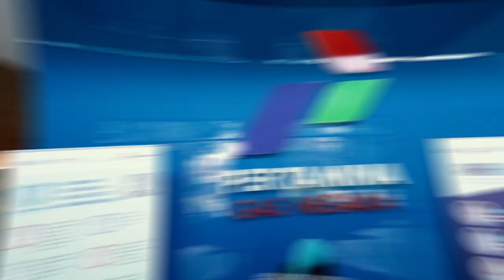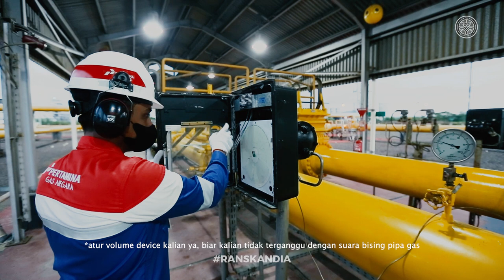BEHIND THE LINE | PASUKAN GAS NEGARA GREBEG STASIUN PGN!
Weekend kemarin, RansMin ajakin para Pasukan Gas Negara buat grebeg Stasiun PGN Bojonegara di Serang, kira-kira mereka ngapain aja ya? Check this out!